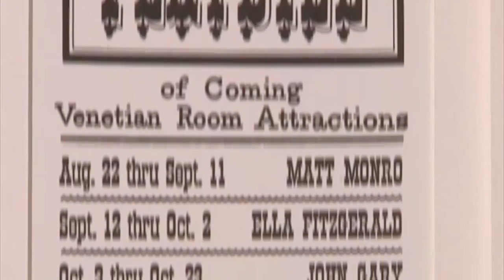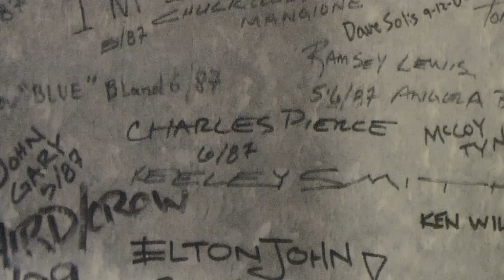Bay Area Cabaret 2010 / 2011 season at San Francisco's legendary Venetian Room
DP&A, Inc. is proud to have produced this video salute for the Bay Area Cabaret marking their 2010 / 2011 season with the re-opening of San Francisco's legendary Venetian Room at the iconic Fairmont Hotel.